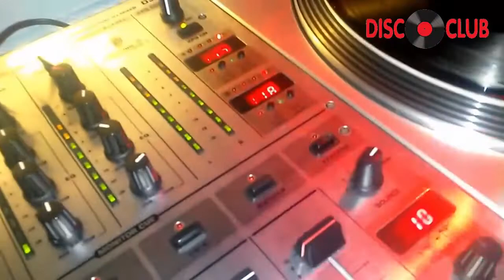Michael Jackson - Don't Stop 'Till You Get Enough (12 Inch) 1979 [Juan Carlos Baez]